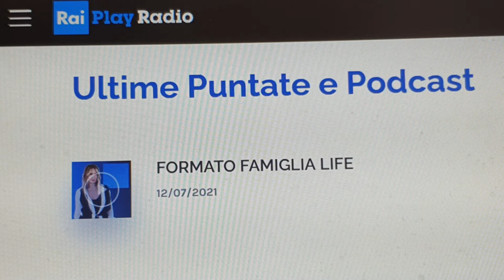Il Prof Francesco Pira intervistato da Radio 1 Rai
Il sociologo Francesco Pira Professore Associato di Sociologia dei processi culturali e comunicativi Università degli studi di Messina è  stato ospite della trasmissione di Radio 1 Rai Formato Famiglia Life per parlare dell' ultimo libro Figli delle App (Franco Angeli Editore). Conducono la trasmissione Annalisa Manduca, Diana Alessandrini e Savino Zaba.